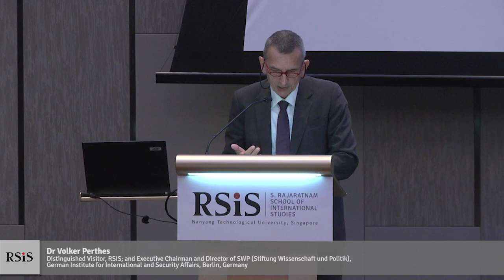The S. T. Lee Distinguished Annual Lecture by Dr Volker Perthes 27 Aug 2019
The S  T  Lee Distinguished Annual Lecture by Dr Volker Perthes
27 Aug 2019

"Geopolitical Dynamics and International Order: A European Perspective"